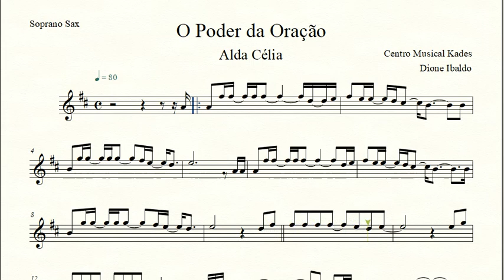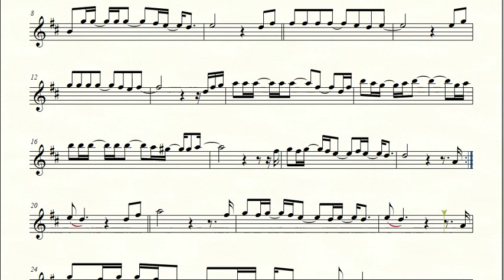Partitura O PODER DA ORAÇÃO - Alda Célia - Sax Soprano